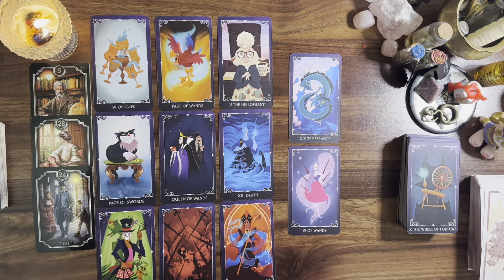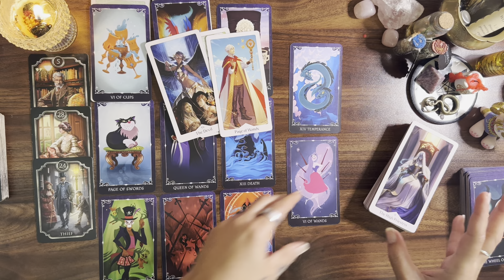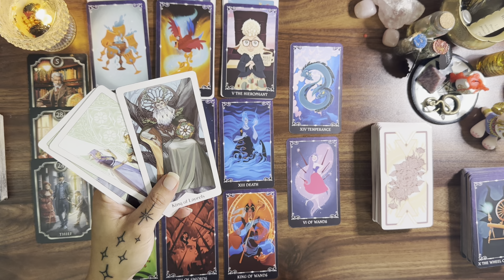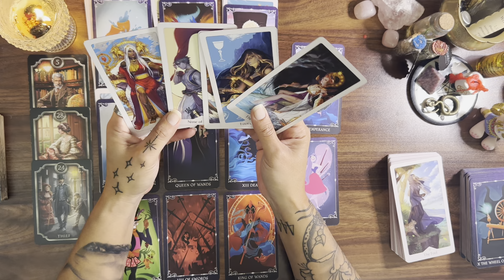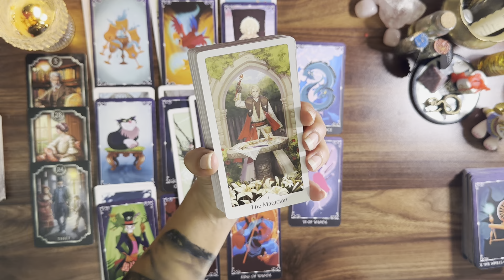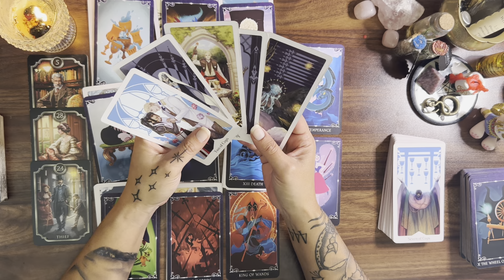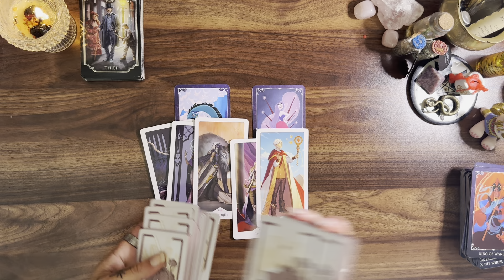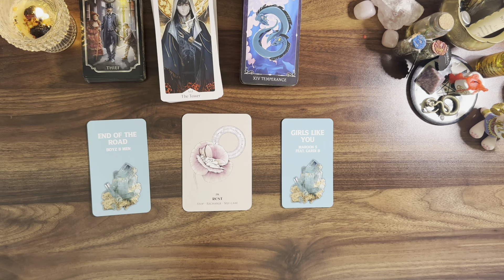PISCES ♓️ Be cautious of this person 👺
My Decks ♥️♠️♣️♦️
Guided Messages Oracle Deck by Double Pisces Tarot